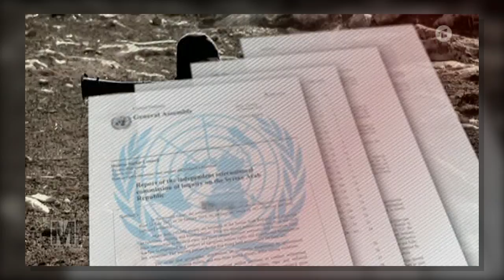Gefährlicher Doppelschlag – Der türkische Bombenkrieg gegen IS und PKK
Die Folgen der türkischen Luftschläge auf Stellungen der PKK waren absehbar: Der Kurden-Konflikt flammt wieder auf, droht auch nach Deutschland überzugreifen. Schuld an der Eskalation trägt auch die Bundesregierung. Sie duldet seit Jahren, dass der NATO-Partner Türkei aus Machtkalkül in der Region politisch zündelt. Geheime Dokumente, die MONITOR vorliegen, belegen zudem: Der Bundesregierung ist seit langem bekannt, dass die Türkei nicht davor zurück schreckt, islamistische Terrorgruppen zu unterstützen.